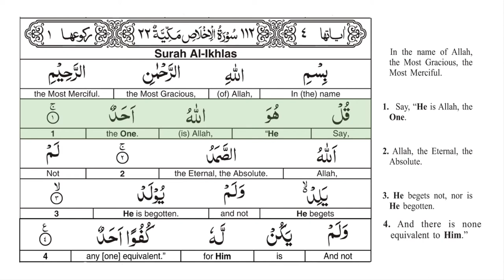Surah 112 Al Ikhlas With Arabic Text By Sheikh Saad Al Ghamdi